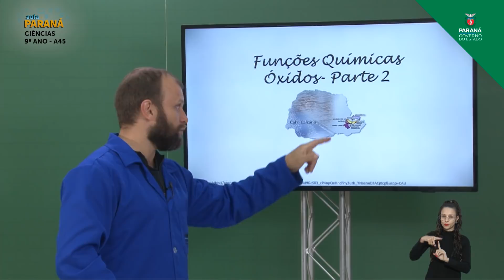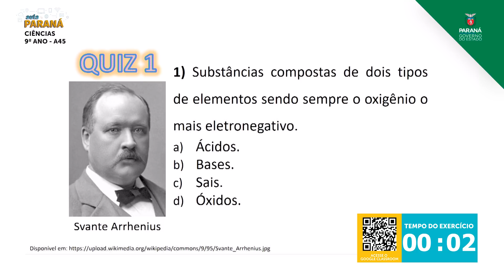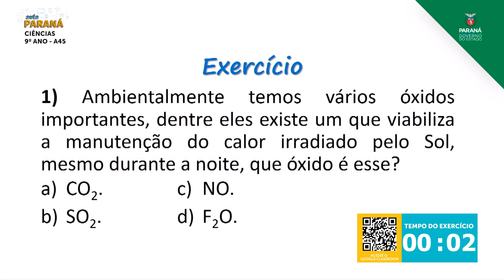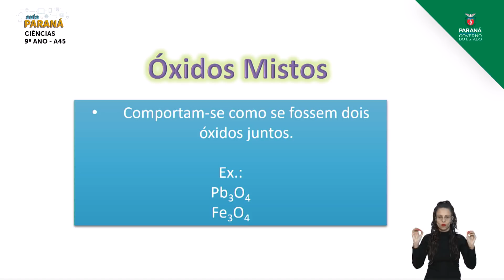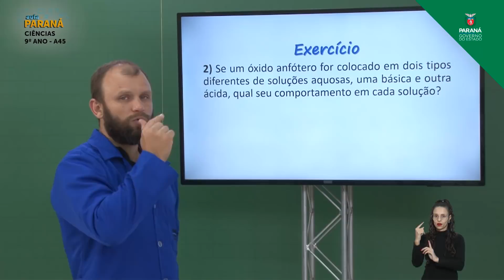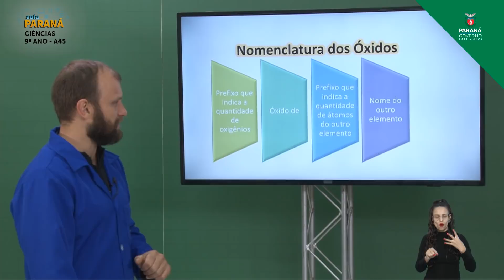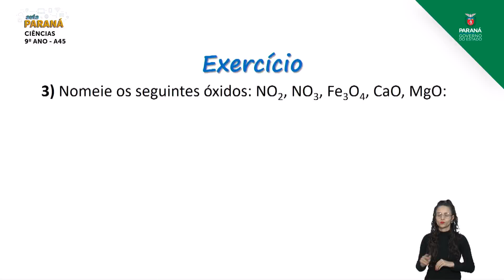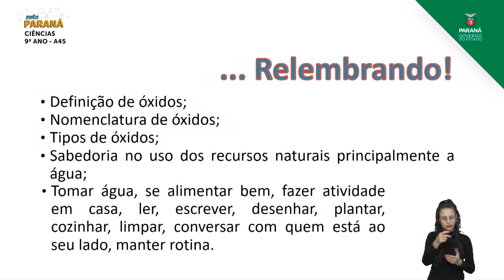9º Ano | Ciências | Aula 45 - Funções Químicas: Óxidos - Parte 2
Professor Jefferson Farias Cristo